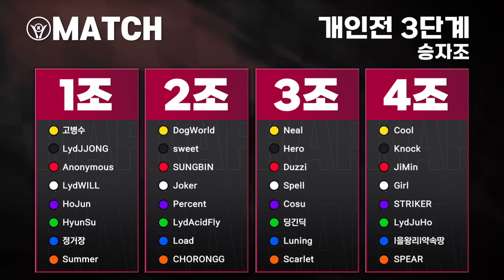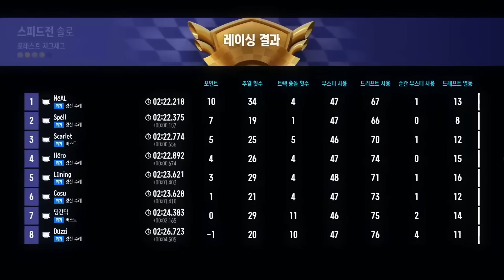NEAL爭奪正賽名額！個人賽預賽第3階段勝者組(第3組)《KDL 季前賽 2》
選手：
NEAL(劉昶亨)、Hero(金茶園)、Duzzi(金志桓)、Spell(金友埈)、
Cosu(金承來)、딩긴딕(申民植)、Luning(洪成民)、Scarlet(金載勳)